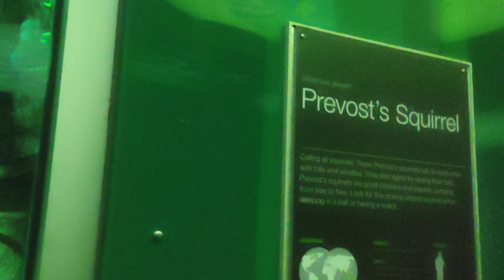Prevost's squirrels and tree shrews at the rainforest exhibit at Moody Gardens Galveston, TX